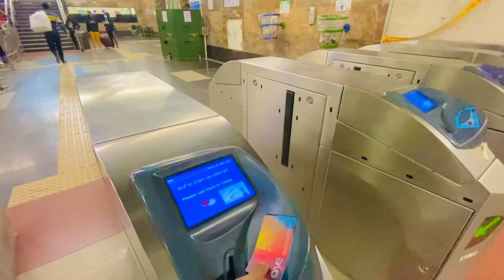Covid me Shopping😍 | Sarojini Nagar Market | winter collection | Cheapest clothes market |Yash love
Hello guys. I wish you guys are fine and safe . Please stay at home and take care of yourself and your family.